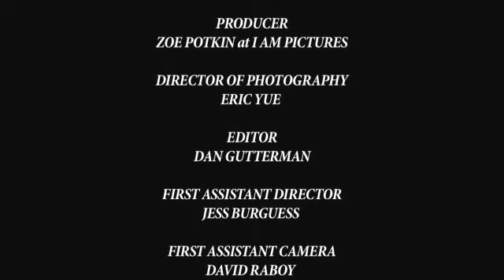Natalia Kills - Problem (Preview) | HD